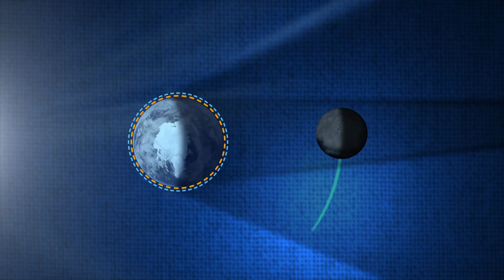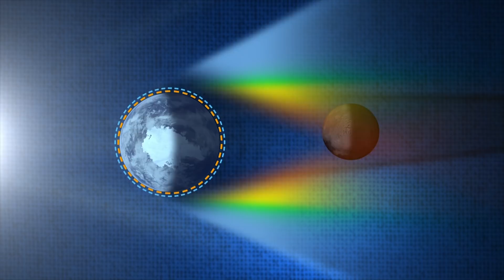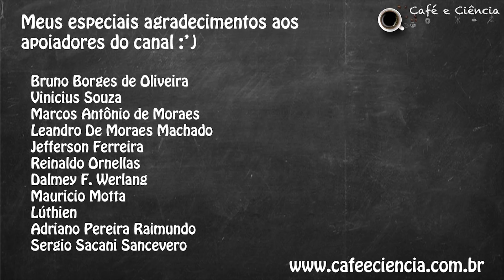COMO ACONTECEM OS ECLIPSES SOLARES E LUNARES?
Quinta-feira 15 de fevereiro de 2018, um eclipse solar parcial. Neste vídeo, vamos comentar um pouco sobre Eclipses.
👉Apoie o Café e Ciência:
E se eu estiver errado ?

👉Meu Instagram: @felipehime

❤Meu Especial Agradecimento aos Apoiadores do Canal que contribuem financeiramente para a continuidade do Café e Ciência:
Bruno Borges de Oliveira
Vinicius Souza
Marcos Antônio de Moraes
Leandro De Moraes Machado
Jefferson Ferreira
Reinaldo Ornellas
Dalmey F. Werlang
Mauricio Motta
Lúthien
Adriano Pereira Raimundo
Sergio Sacani Sancevero